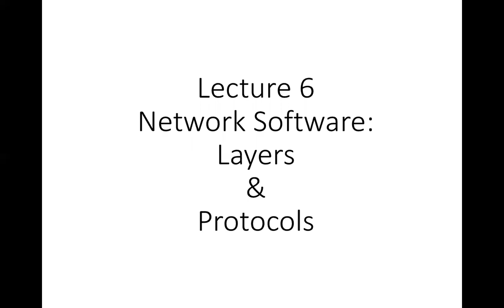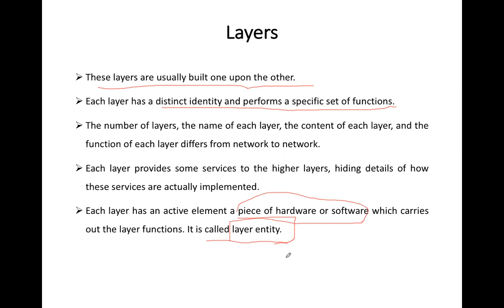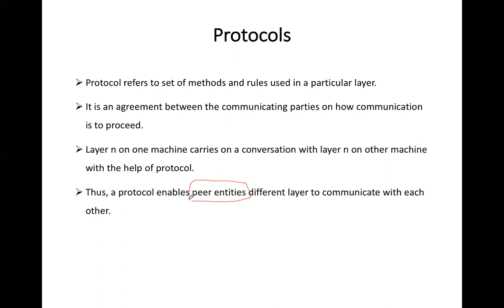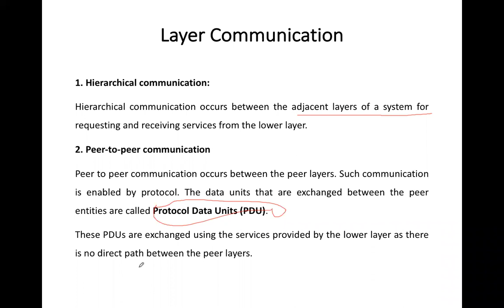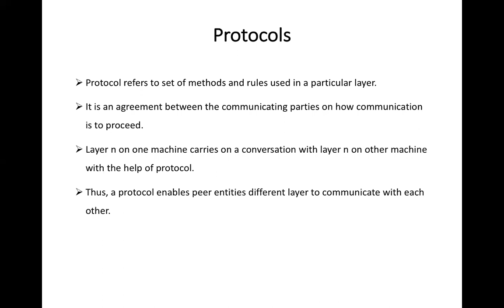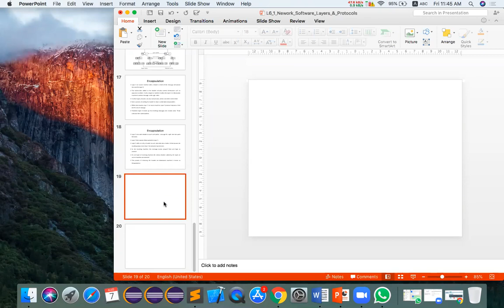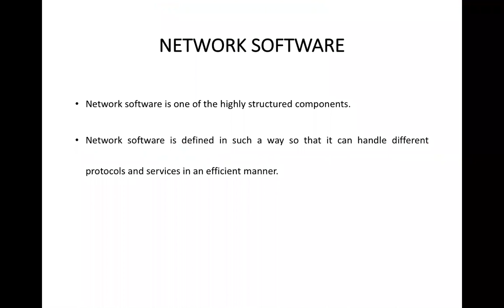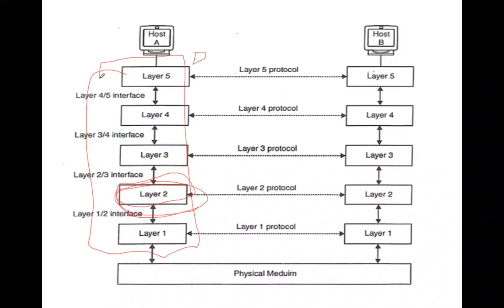Lecture 6.1 Network Software: Layers & Protocols with notes | Computer Networks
Network Software:
Layers
Protocols
Interface
Services
Encapsulation